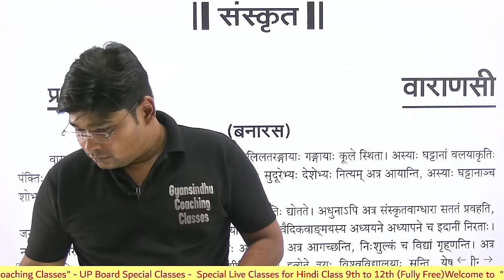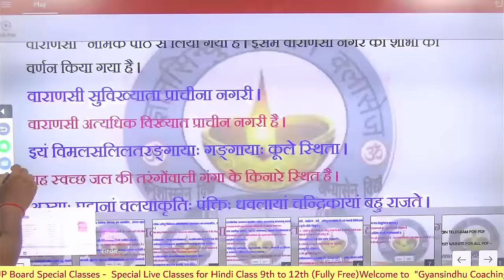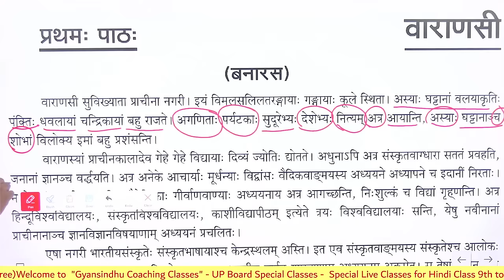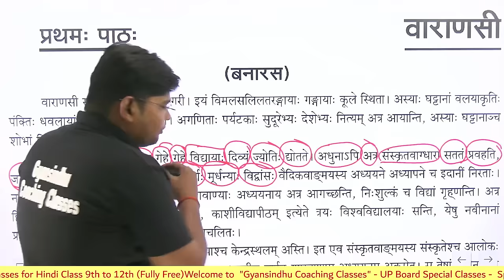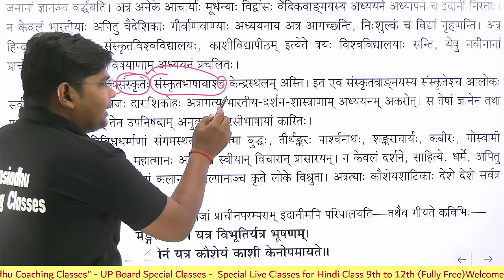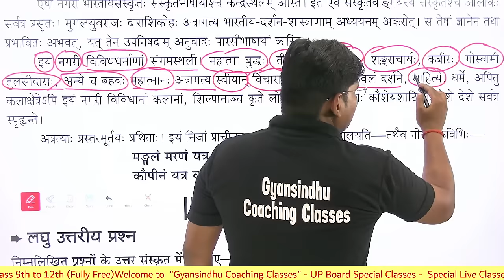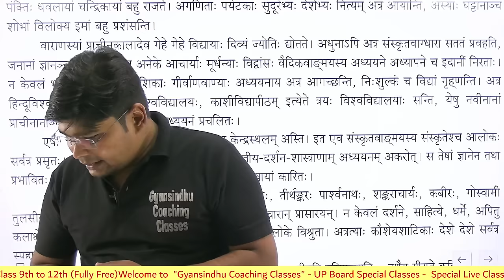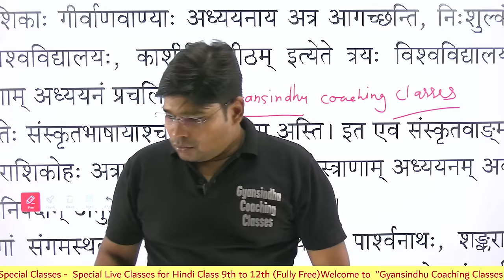Class 10th Sanskrit Khand Chapter 1 वाराणसी (Varanasi) Hindi Anuvad,/ UP Board Exam 2024,/ meaning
Class 10th Sanskrit Khand Chapter 1 वाराणसी (Varanasi) Hindi Anuvad,/ UP Board Exam 2024,/ meaning paper 2023-24 upmsp new syllabus 2024